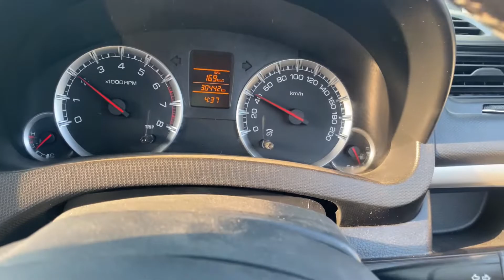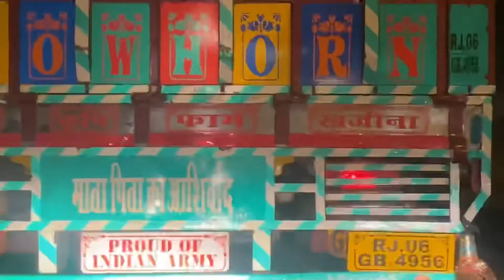Jammu to Kishtwar trip @Sheikh Vlogs